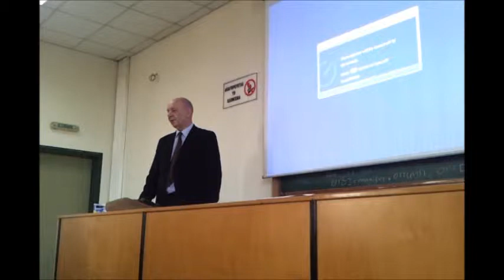Panos Mantzaris Enrepreneurship Lecture Athens University May 9th 2014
A Lecture on Entrepreneurship in Greece May 9th 2014 by Panos Mantzaris General Representative in Greece of Swiss Finance Partners AG as an Invited speaker in the Class of professor Ioanna Pepelasis Economic and Business University of Athens.
Issues relating to obtaining Financing from International Sources, given the current situation in Greece.
The Lecture and discussion is entirely in Greek Language.